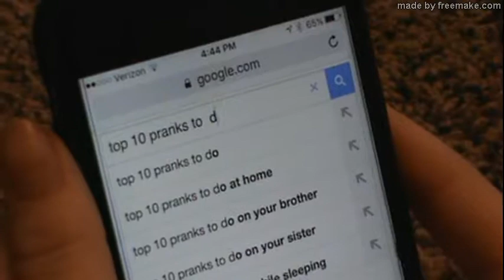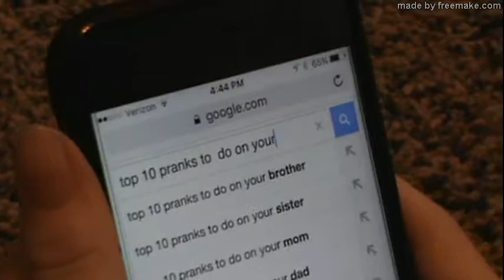Dayla's a Naughty Kitty!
This week on Dayla and Mommy Play!  Kitty is starved for attention and does hilarious pranks on her owner to get some love.